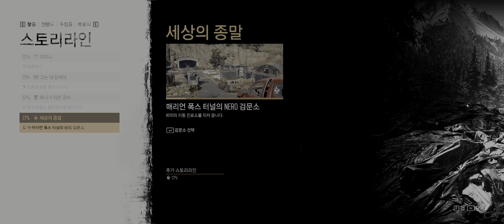'사랑하는 사람을 잃은 건 당신만이 아니에요' [4K HDR 데이즈 곤] *생존2 난이도 747일 경과 Part. 8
*3500x 2070super 16GB UWQHD *HDR *생존 2 난이도 플레이

00:00 퀘스트 '소총은 보통 총이 아니지'
02:20 매리언 폭스의 감염 지대
07:45 퀘스트 '소총은 보통 총이 아니지'
16:24 퀘스트 '접촉하다'
17:30 퀘스트 '고기가 떨어져 가'
19:36 퀘스트 '접촉하다'
27:46 퀘스트 '사람들이 여기서 못 나가게 해요'